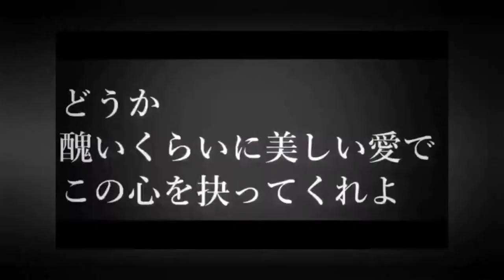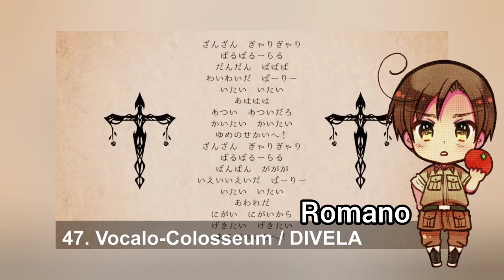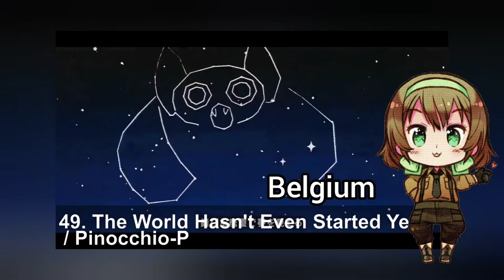【19 Hetaloid Voicebank】 NEW Vocaloid Piano Song Medley 【Hetaloid Cover】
Hi guys! Finally my school exam over yesterday so I can continue this medley and upload it.

I started working at this last month and originally I only planned to use 18 hetaloid voicebank, all of my hetaloid voicebank that time. But in the middle of work I finished Hungary voicebank so why not add her to :D

By the way wish me graduate guys ;)

~Credits
Medley and UST by ksm
Hetalia by Himaruya
Voicebank and cover by me

~Vocal:
1. Belgium (VA: Eriko Nakamura)
2. Czech (VA: Sumire Morohoshi)
3. England (VA: Noriaki Sugiyama)
4. Estonia (VA: Atsushi Kousaka)
5. Greece (VA: Atsushi Kousaka)
6. Hungary (VA: Michiko Neya)
7. Iceland (VA: Ayumu Asakura)
8. Latvia (VA: Kokoro Tanaka)
9. Liechtenstein (VA: Rie Kugiyama)
10. Lithuania (VA: Ken Takeuchi)
11. Norway (VA: Masami Iwasaki)
12. Poland (VA: Kokoro Tanaka)
13. Romano (VA: Daisuke Namikawa)
14. Seborga (VA: Hiroshi Okamoto)
15. Slovakia (VA: Yuusuke Kobayashi)
16. Spain (VA: Go Inoue)
17. Switzerland (VA: Romi Park)
18. Ukraine (VA: Yuki Masuda)
19. Wy (VA: Mikako Komatsu)